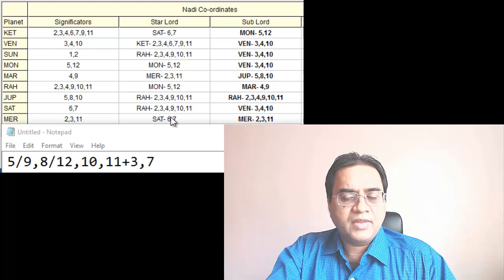Career Stellar (Nadi) Astrology - Shahrukh Khan